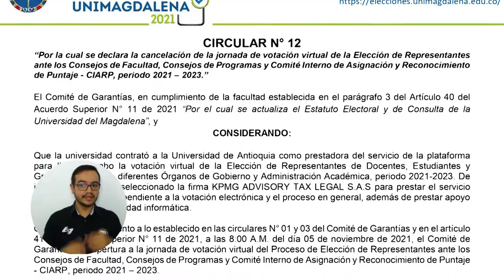Representante de estudiantes en el Comité de Garantías aclara alcance de cancelación de votaciones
Natalia Ruiz Capataz, representante de los estudiantes ante el Comité de Garantías para el proceso de Elecciones de Representantes en los Órganos de Gobierno y Administración Académica, se pronunció sobre la cancelación de la jornada virtual de votación del viernes 5 noviembre.